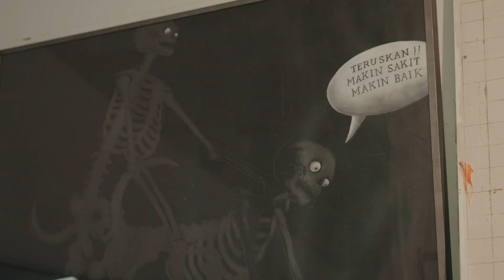Agus Suwage | Sang Perupa dan Gagasan Berkaryanya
Tema apa yang biasanya diangkat oleh perupa Agus Suwage dalam perjalanan karir seninya, di rentang lebih dari 30 tahun? Video ini menjelaskan gagasan yang kerap hadir di karya-karyanya.
We talk about the themes that Agus Suwage often use in his artistic practice, over the span of 30 years. This video describes the ideas that usually appears in his artworks.

‘Agus Suwage: The Theater of Me’ — 04.06–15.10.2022